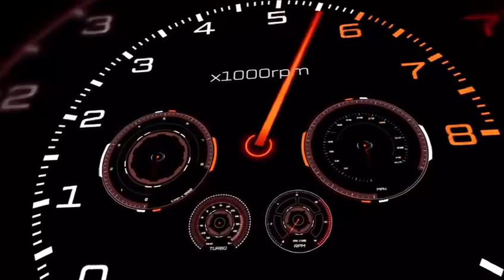my car vak sop